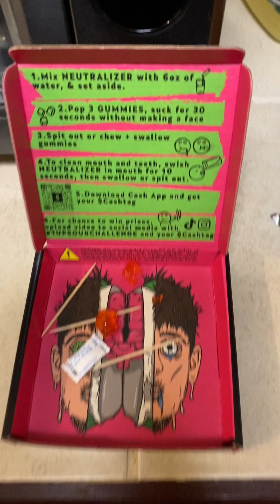We Got SCAMMED!!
Tried the 1UP challenge, it was absolute trash 0/10 wouldn't ever recommend, worst challenge out there. Would rather do the cinnamon challenge...